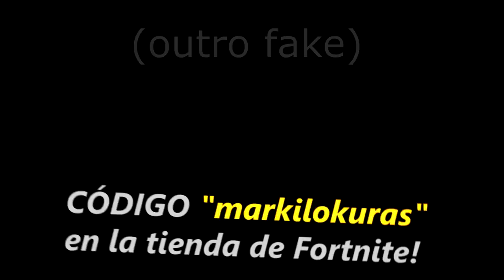CONSEGUIMOS *RECORD ESPAÑOL* en un TORNEO DE FORTNITE...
CONSEGUIMOS EL RECORD ESPAÑOL en un TORNEO DE FORTNITE battle royale ...

Siempre en vivo por estas horas:
17:00 España
10:00 Mexico, Perú y Ecuador
11:00 Venezuela
12:00 Chile, Argentina y Uruguay

¡Sígueme!

τσdσs lσs Dεяεcнσs яεsεяvαdσs.